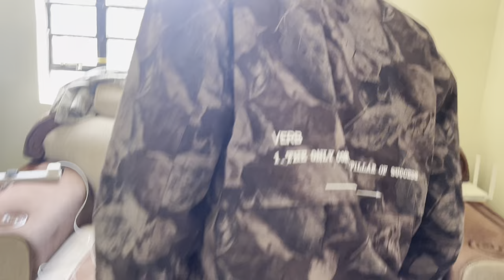Emotional😫!! suprise visit to ariane dashian,she almost cried🥹